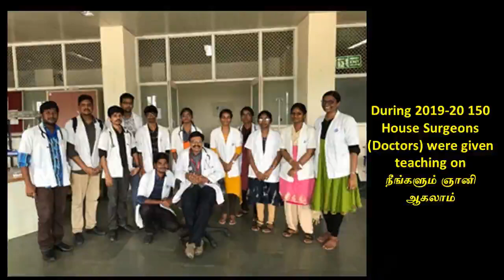26. மெய்ப்பொருளை மறைக்கும் மாயை - ஸ்ரீ பகவத்தின் "தியானம்" நூல் இருபத்தியாராவது அத்தியாயம்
இருபத்தியாராவது  அத்தியாயமான "மெய்ப்பொருளை மறைக்கும் மாயை"  இங்கே விளக்கப்பட்டிருக்கிறது